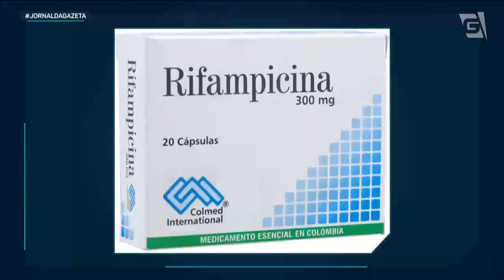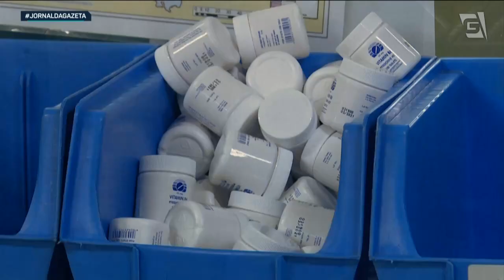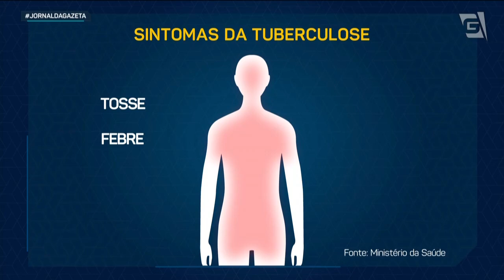Identificados pela primeira vez no Brasil resistência antibióticos para tratar Tuberculose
Foram identificados, pela primeira vez no Brasil, casos de Tuberculose resistente aos antibióticos tradicionais disponíveis. A variação da doença tem mais facilidade de evoluir com gravidade e, segundo os médicos, resulta da interrupção do tratamento.

Crédito foto:dusanpetkovic - istock